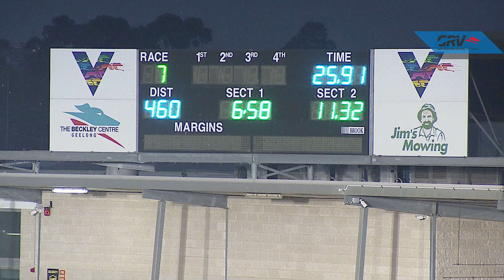GEL FRI 03 JAN 20 R7